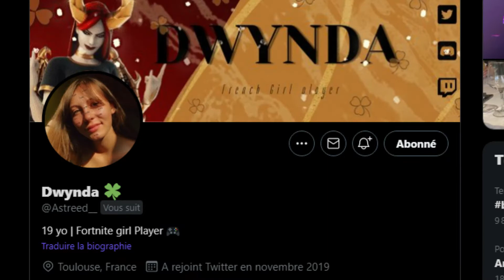J'organise une MOOVING ZONE entre CONTENT CREATEUR !